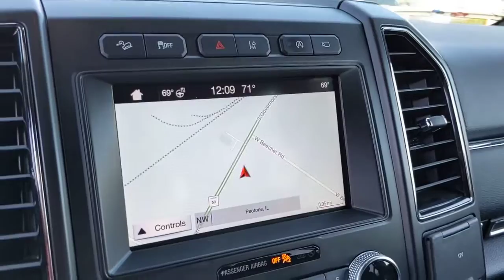2019 Ford Expedition Bourbonnais, Frankfort, Matteson, Manteno, Manhattan, IL 33064A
Silver Used 2019 Ford Expedition Limited available in Bourbonnais, Illinois at Terry's Ford. Servicing the Frankfort, Matteson, Manteno, Manhattan, IL area.

Terry's Ford
363 N Harlem Ave

KBB.com Best Buy Awards. Only 10,586 Miles! Delivers 22 Highway MPG and 17 City MPG! This Ford Expedition delivers a Twin Turbo Premium Unleaded V-6 3.5 L/213 engine powering this Automatic transmission. ENGINE: 3.5L ECOBOOST V6 -inc: auto start-stop technology (STD), Window Grid Antenna, Wheels: 20 Premium Dark Tarnish-Painted Aluminum.* This Ford Expedition Features the Following Options *Trunk/Hatch Auto-Latch, Trip Computer, Transmission: 10-Speed Automatic w/SelectShift, Transmission w/Driver Selectable Mode and Oil Cooler, Trailer Wiring Harness, Tracker System, Tires: P275/55R20 AS BSW, Tire Specific Low Tire Pressure Warning, Tailgate/Rear Door Lock Included w/Power Door Locks, Systems Monitor.* The Votes are Counted *KBB.com 10 Best Road Trip Cars, KBB.com 12 Best Family Cars, KBB.com Best Buy Awards.* Stop By Today *For a must-own Ford Expedition come see us at Terrys Ford, 363 S Harlem Ave, Peotone, IL 60468. Just minutes away!
ENGINE: 3.5L ECOBOOST V6  -inc: auto start-stop technology (STD),Turbocharged,Four Wheel Drive,Tow Hitch,Power Steering,ABS,4-Wheel Disc Brakes,Brake Assist,Aluminum Wheels,Tires - Front Performance,Tires - Rear Performance,Conventional Spare Tire,Tow Hooks,Heated Mirrors,Power Mirror(s),Integrated Turn Signal Mirrors,Power Folding Mirrors,Rear Defrost,Privacy Glass,Intermittent Wipers,Variable Speed Intermittent Wipers,Running Boards/Side Steps,Power Retractable Running Boards,Remote Trunk Release,Power Liftgate,Power Door Locks,Daytime Running Lights,Automatic Headlights,Fog Lamps,AM/FM Stereo,Premium Sound System,Satellite Radio,HD Radio,Requires Subscription,Steering Wheel Audio Controls,Rear Seat Audio Controls,Auxiliary Audio Input,Satellite Radio,HD Radio,Requires Subscription,MP3 Player,Bluetooth Connection,Telematics,Auxiliary Audio Input,WiFi Hotspot,Smart Device Integration,Requires Subscription,Pass-Through Rear Seat,Heated Rear Seat(s),Rear Bench Seat,Adjustable Steering Wheel,Trip Computer,Power Windows,3rd Row Seat,Leather Steering Wheel,Heated Steering Wheel,Keyless Entry,Power Door Locks,Keyless Entry,Power Door Locks,Keyless Start,Remote Trunk Release,Hands-Free Liftgate,Universal Garage Door Opener,Cruise Control,A/C,Rear A/C,Climate Control,Multi-Zone A/C,A/C,Woodgrain Interior Trim,3rd Row Seat,Power Driver Seat,Power Passenger Seat,Leather Seats,Bucket Seats,Heated Front Seat(s),Driver Adjustable Lumbar,Passenger Adjustable Lumbar,Cooled Front Seat(s),Auto-Dimming Rearview Mirror,Driver Vanity Mirror,Passenger Vanity Mirror,Driver Illuminated Vanity Mirror,Passenger Illuminated Visor Mirror,Floor Mats,Mirror Memory,Seat Memory,Remote Engine Start,Keyless Start,Remote Engine Start,Power Windows,Power Door Locks,Adjustable Pedals,Trip Computer,Mirror Memory,Seat Memory,Security System,Immobilizer,Traction Control,Stability Control,Traction Control,Front Side Air Bag,Rear Parking Aid,Blind Spot Monitor,Cross-Traffic Alert,Tire Pressure Monitor,Driver Air Bag,Passenger Air Bag,Front Head Air Bag,Rear Head Air Bag,Passenger Air Bag Sensor,Driver Restriction Features,Child Safety Locks,Back-Up Camera